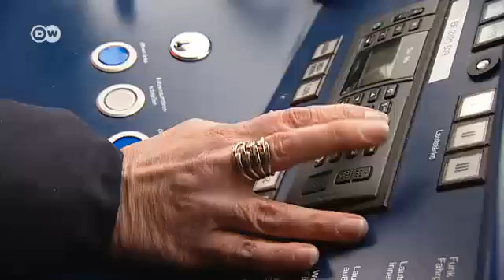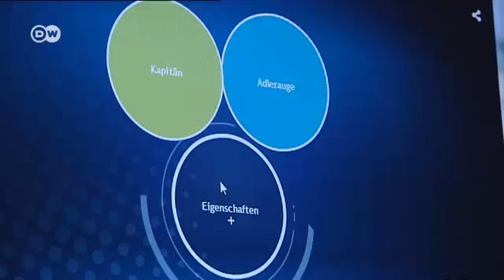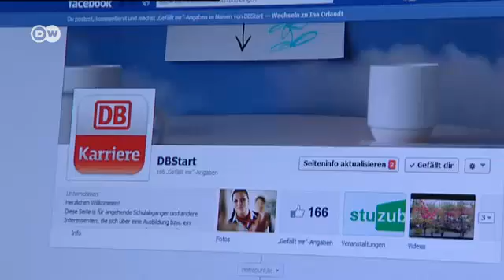Концерн Deutsche Bahn ищет тысячи новых сотрудников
Концерну Deutsche Bahn - немецкой железной дороге - срочно требуются тысячи квалифицированных специалистов: от машинистов и электриков до сотрудников в сфере сервиса.